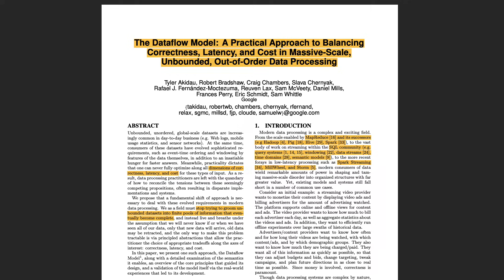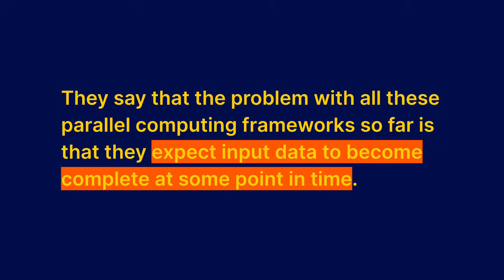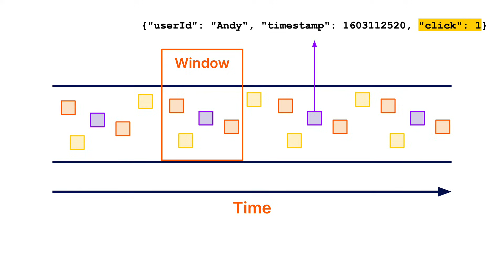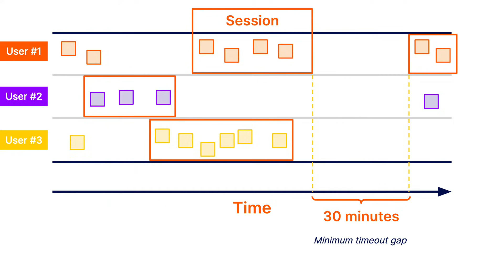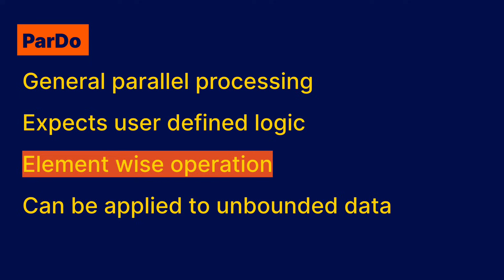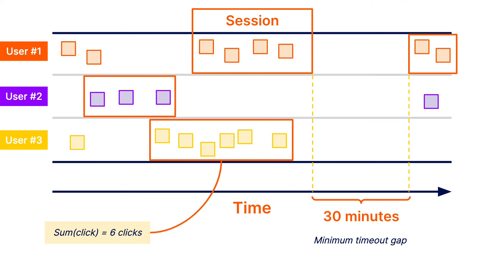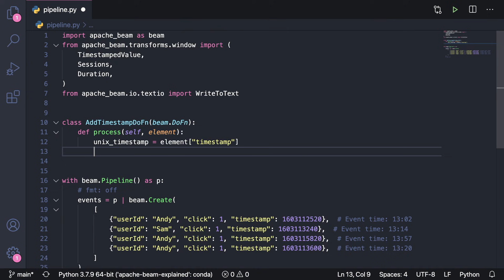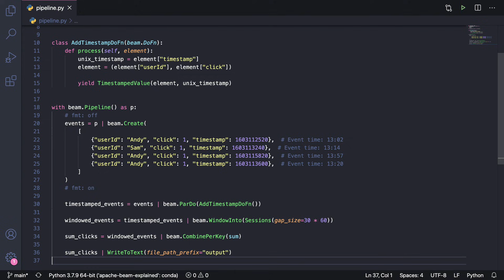Apache Beam Explained in 12 Minutes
Apache Beam is a popular parallel processing framework. In this video, Alexandra will give you an overview of Apache Beam and by the end of the video you will hopefully have the skills that you need to write a simple pipeline.

References
T Akidau et al. - The Dataflow Model (2015)

Outline
0:00 - Introduction
0:18 - The Dataflow Model overview
3:22 - Windowing
6:08 - Event time vs processing time
6:41 - Triggers
7:07 - Core transforms
7:51 - Web Analytics use case
9:57 - Code pipeline